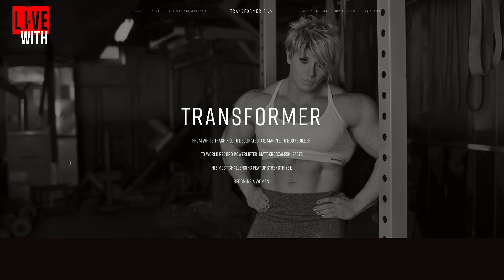JANAE MARIE KROC ON "TRANSFORMER" DOCUMENTARY!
Janae Marie Kroc, a transgender bodybuilder, joins Dave Palumbo on RXMuscle's 1 on 1 interview talk show, Live With, the show featuring the top athletes and newsmakers in the bodybuilding world.

Kroc, who up until 2015 went by Matt Kroczaleski, talks about the documentary "Transformer" which displays her journey from a US Marine, to bodybuilder/powerlifter, to transitioning from male to female.

She highlights the decision to make the switch, the challenges she has faced, how it has affected her family and social life, and how she approaches life in her relatively new role.

Fun fact? Janae Marie Kroc was the first ever guest on "Live With," in an episode broadcast on August 5th, 2015.